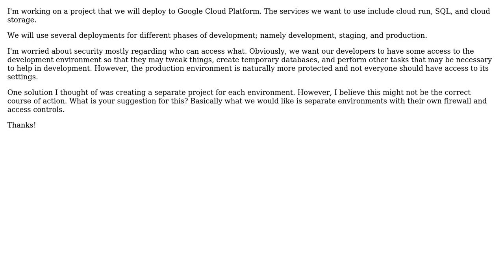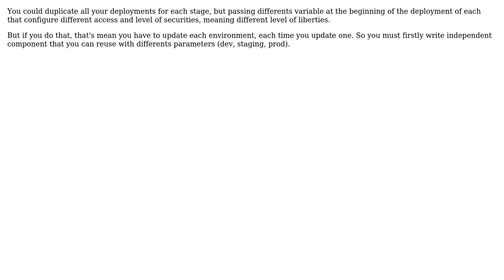Separating different deployment stages into different projects on Google Cloud Platform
Software Engineering: Separating different deployment stages into different projects on Google Cloud Platform

With thanks & praise to God, and with thanks to the many people who have made this project possible! You are responsible for your own actions.